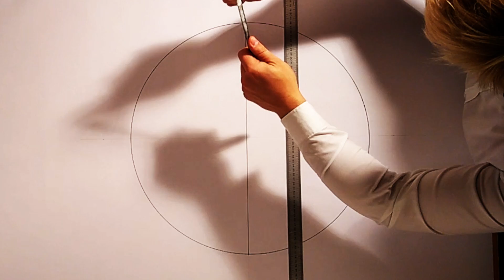San Carlo Alle Quattro Fontane_Francesco Borromini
Geometric construction of the floorplan of the San Carlo Alle Quattro Fontane Church by Francesco Borromini TRYOUT